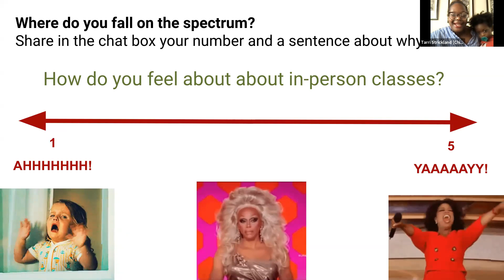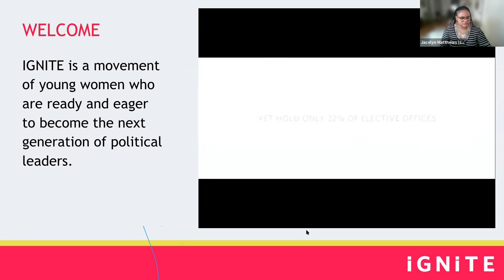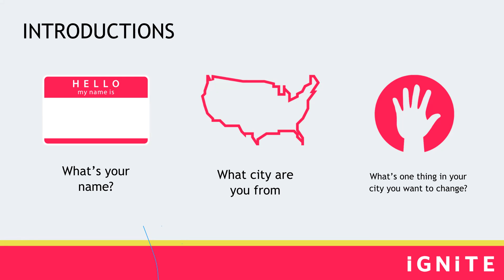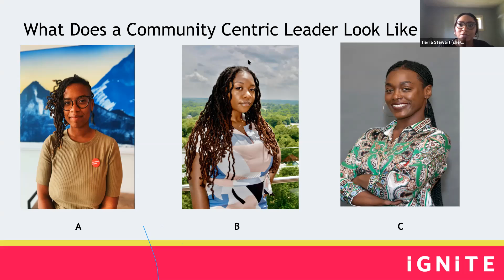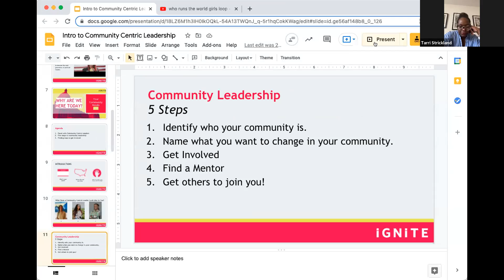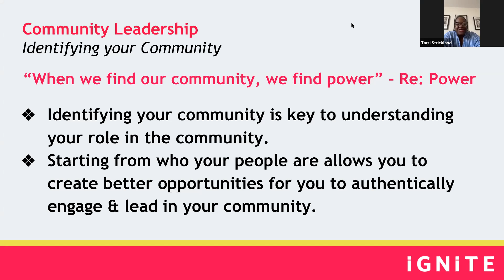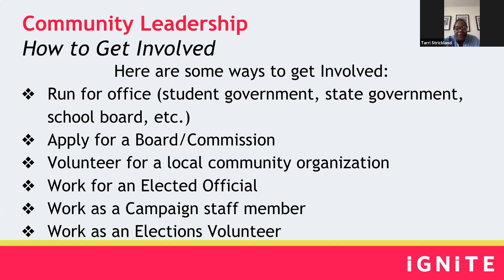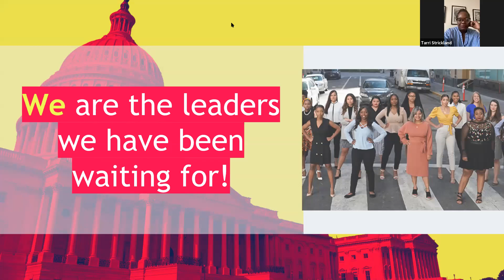Intro to Community Centric Leadership and Community Building - IGNITE's National College Council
Your community needs YOU - a leader with the knowledge to develop and use locally informed approaches to problem-solving. Whether it’s on your college campus or in your hometown, you come face to face with challenges every day as a community member. With this first-hand experience, you’re probably more prepared and qualified than you realize to lead your community towards solutions. Join IGNITE to learn about how leading locally through a community-centered, people-centered approach builds stronger, healthier communities.